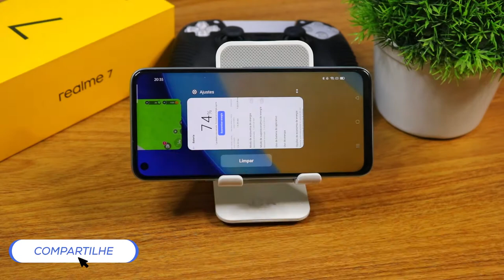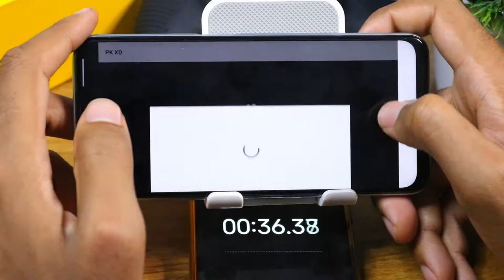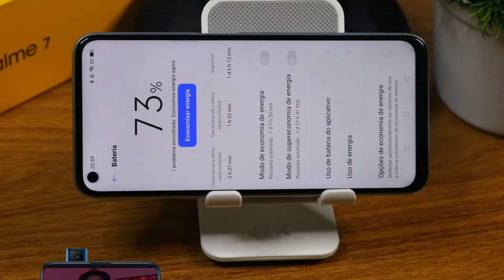Realme 7 PK XD Graphics , FPS , Battery , Heat Test